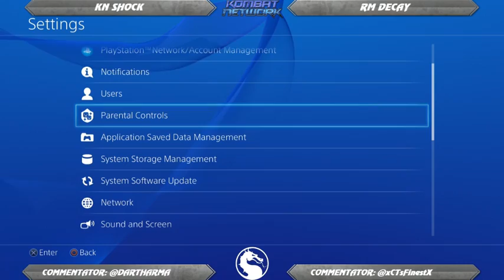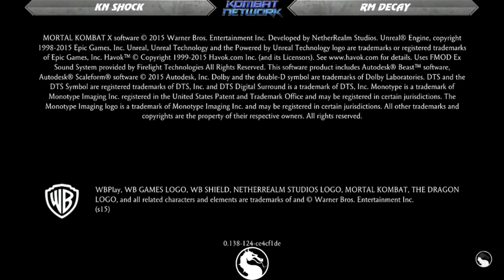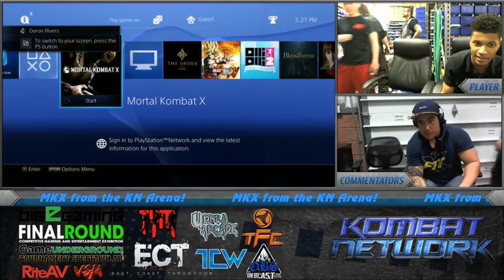MKX Casuals KN Arena RM Birthday Bash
Casuals for MKX KombatNetwork Ruthless Mayhem Stranger's Birthday Bash -- Watch live